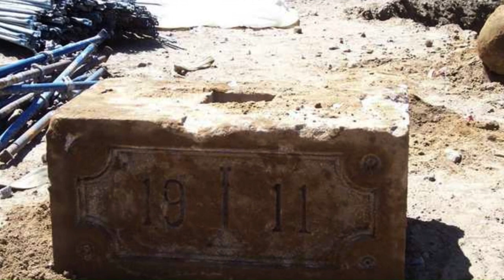The Mysterious Buried Statue of Belle Isle - Workers unearth a mystery near Detroit in the 1930's!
While digging on Belle Isle in near Detroit, formerly knows as Hog Island, workers uncover a large statue that had been lost underground for many years.  What is the statue of?  Where did it come from?

Prior to it becoming the park we all know today, the island near the top end of the Detroit river had many names and purposes, and its history grew increasingly dicey the more the settlers disturbed the native tribes. According to Farmer’s history, the Indigenous tribes called the island Mahnahbezee, or “the swan.” It was lush with trees and lagoons.

Wild rice grew along many of the banks in the Detroit River, one could assume Belle Isle was no different. Indigenous people gathered it by knocking it into their canoes and wigwams with small corn fields, and gardens were seen in the clearings of many islands in the Detroit River.

To the French, its formal name was Isle St. Claire, but they also called it Ilse au Cochan or Hog Island because of its immense hog population. It was said pigs were kept there for two reasons, to keep them from being eaten by wolves, and to keep the rattlesnake population at bay.

The island remained under French control even though it was said to be granted to Monsieur Douville Dequindre in 1752. When the French ceded the Fort to the British, it was the site of a tragic murder of a  family living on the island during Pontiac’s Rebellion in 1763 and where captives of the Rebellion were massacred.

In 1768 under George III, the island passed hands to Lieutenant George McDougall with the condition that the British could use it for military purposes. According to Silas Farmer’s history, the very next year, McDougall legally purchased the island from the Ottawa and Chippewa tribes for eight barrels of rum, three rolls of tobacco, three pounds of vermilion (a red pigment found in California and Nevada), a belt of wampum (beads made from shells), and three pounds of paint.

I do not own some of the pictures or some of the footage used in this video.  This footage is not to be duplicated or used without expressed permission.

Stadium79 is a channel intended to encourage informed discussions, criticism and review of certain aspects of history and stories about the strange and unusual. These clips and/or photos and extracts are of a minimal nature and the use is not intended to interfere in any manner with the complete work by the owners of the copyrights. The use of works are in compliance with the fair dealing exception provided under Sec.